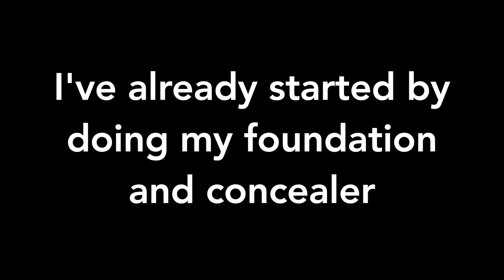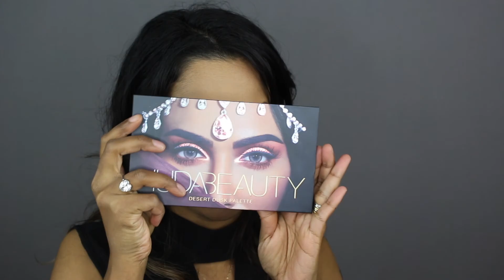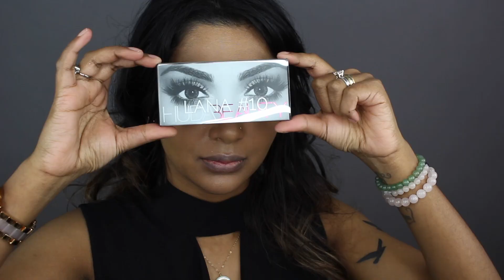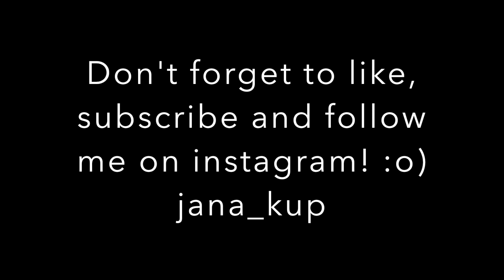HUDA BEAUTY DESERT DUSK EYESHADOW TUTORIAL | JANA KUP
Hi everyone! Today's tutorial is on the beautiful Huda Beauty Desert Dusk Palette! Hope you guys like it!

Eye Makeup
-Huda Beauty Desert Dusk Palette
-Maybelline Eyeliner
-L'oreal Volumious Mascara
-Huda Beauty Lashes in Lana #10

Face Makeup
-Nars Radiant Concealer in Caramel
-Anastasia Stick Foundation (Caramel)
-Ben Nye (Banana Powder)
-Tarte Blush Book 3
-Lips Huda Beauty Liquid Matte Lipstick in Flirt

xoxo
Jana